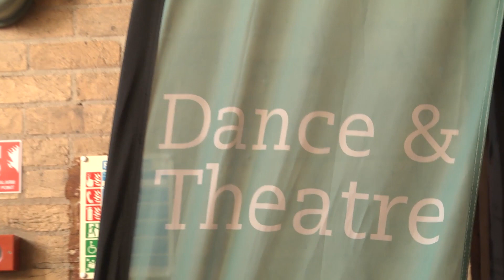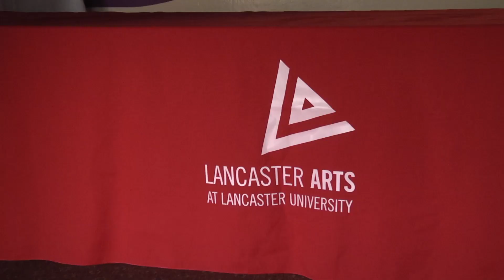Societies Showcase Series 1: 1 Lancaster University Theatre Group LUTG